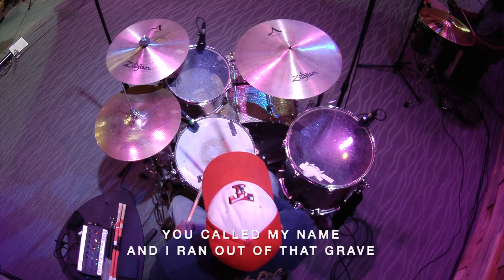Your Kingdom Come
Pastor Mark Segraves, our Worship pastor, leads today with his sermon "Your Kingdom Come"